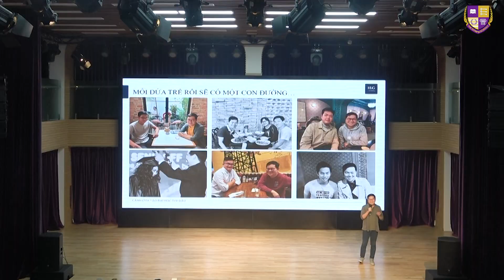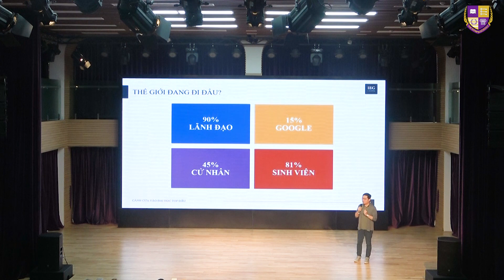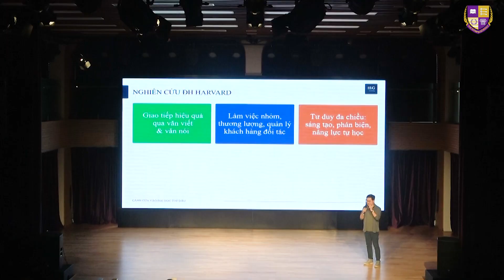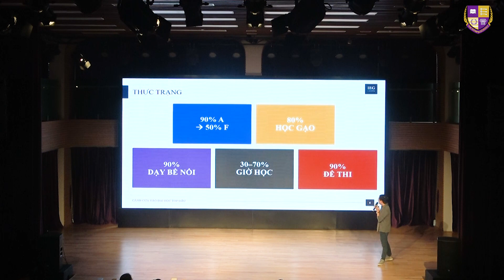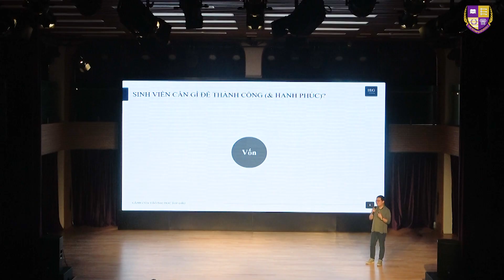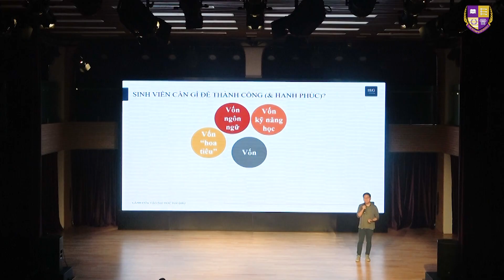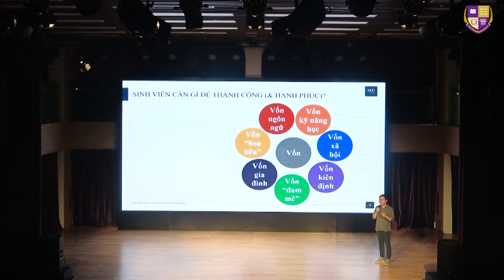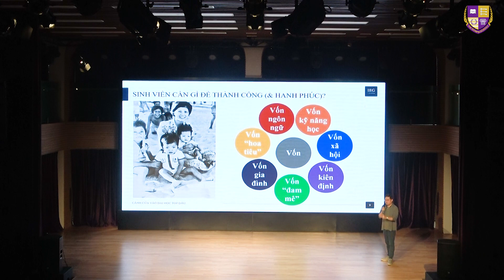Chìa khóa vào cánh cửa đại học top đầu ngoài SAT và IELTS - Chia sẻ từ Tiến sĩ Nguyễn Chí Hiếu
Nhiều trường đại học trên thế giới đã bắt đầu dịch chuyển tiêu chí lựa chọn và tìm ứng viên, thay vì chỉ dành nhiều ưu ái cho SAT hay IELTS. Vậy đâu là chìa khóa cho cánh cửa vào những trường Đại học top đầu?
Hãy cùng theo dõi chia sẻ của Tiến sĩ Nguyễn Chí Hiếu trong Hội thảo Open day diễn ra ngày 11/02 vừa qua của Trường PTLC Olympia với chủ đề "Cánh cửa vào đại học top đầu, chìa khóa nào ngoài SAT và IELTS?".